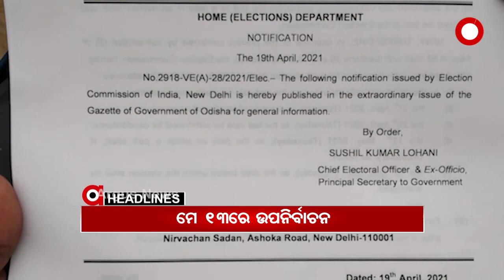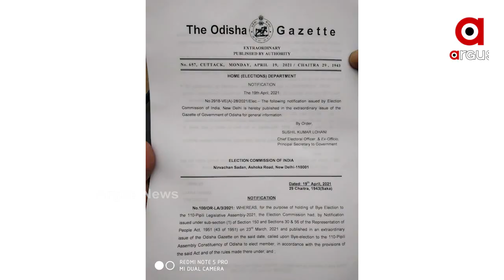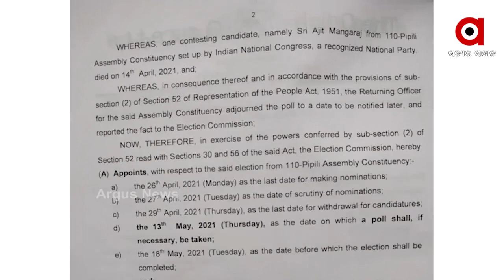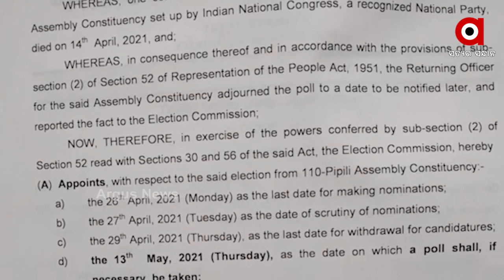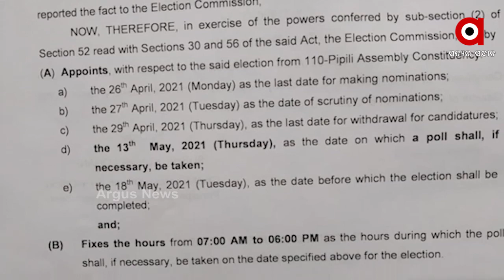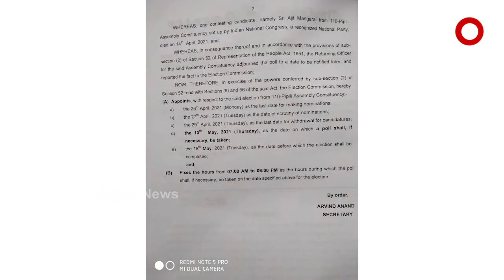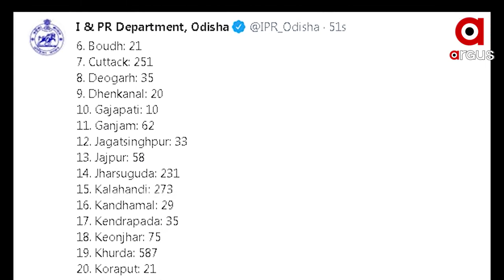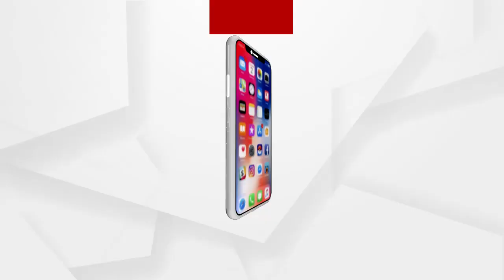Argus Update News 11Am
ପିପିଲି ଉପନିର୍ବାଚନ ପାଇଁ ସାନି ବିଜ୍ଞପ୍ତି ପ୍ରକାଶ...
ପୁଣି ମୁଣ୍ଡ ଗଡାଇଲେ ମାଓବାଦୀ...
ଦେଶରେ ବେକାବୁ କୋରୋନା...
4 ହଜାର ଟପିଲା ଦୈନିକ ସଂକ୍ରମଣ...
ସଂକ୍ରମଣ ରୋକିବାକୁ ବିଏମସିର ପୁରୁଣା ପନ୍ଥା…
ଶ୍ରୀମନ୍ଦିରରେ ଆଜିଠୁ ନୂଆ SOP ଲାଗୁ…
ଆନ୍ତଃରାଜ୍ୟ ବସ ଚଳାଚଳ ଉପରେ ଆଜିଠୁ କଟକଣା…
ଶିକାରୀ ଗୁଳିରେ ମହିଳା ଗୁରୁତର...